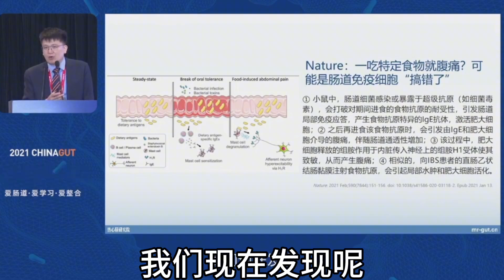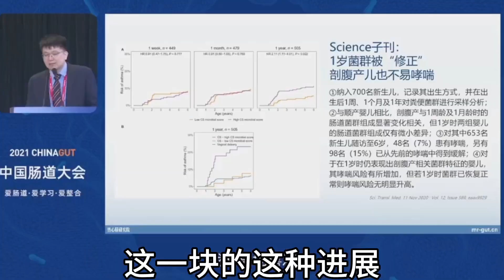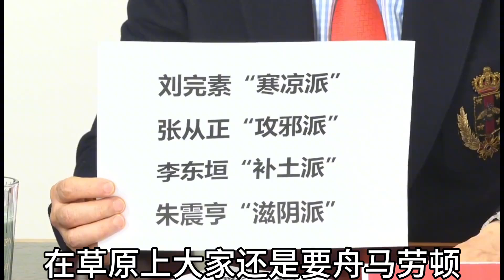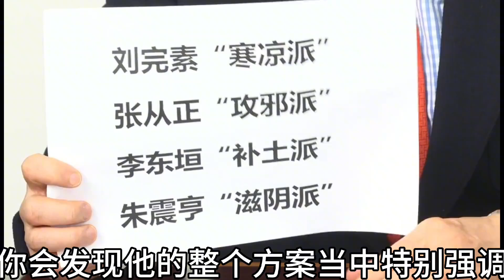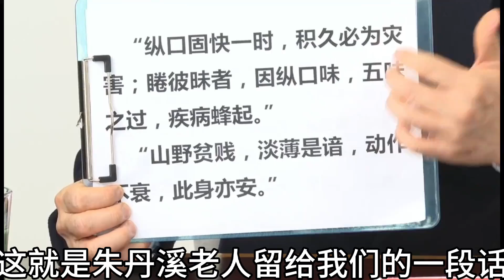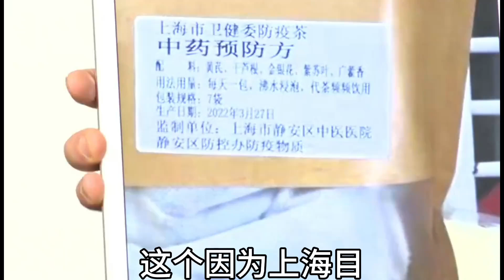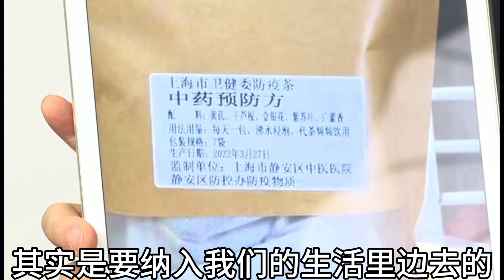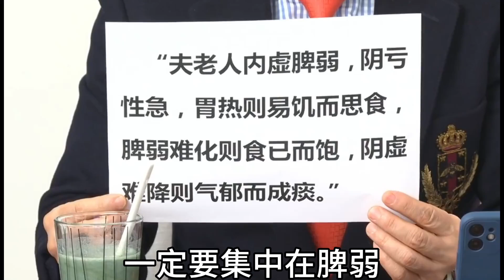杜院长博古通今详解现代疾病由来和调整方向